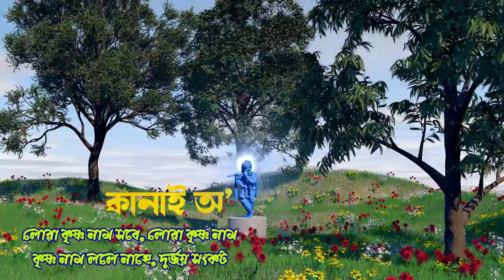KANAI O - কানাই অ' || Tokari Geet || Mayuri Saikia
Jamashtami Special Song
Singer - Mayuri Saikia
Co Singer - Pompi Pallavi & Karabi kayshap
Lyrics /Tune- Tridip Kumar